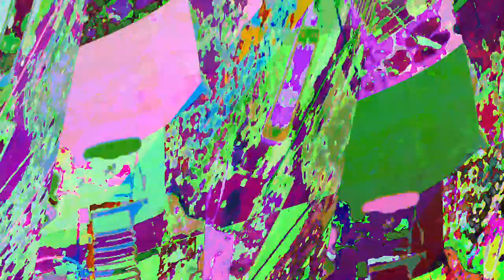[EPILEPSY WARNING] Movie 23 06 01 22h00m17s *Photosensitivity Warning*